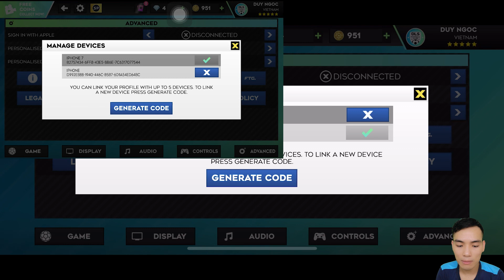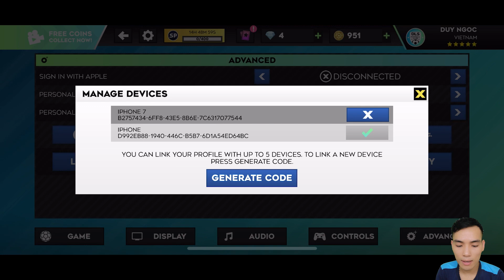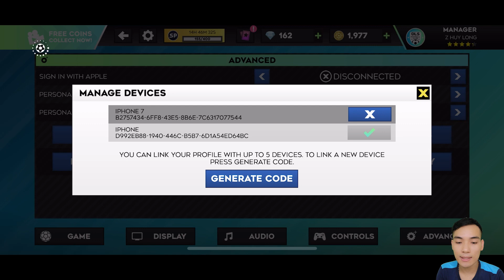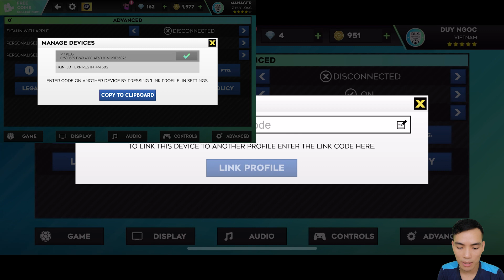DLS 23 | Hướng dẫn fix lỗi đá acc ra khỏi thiết bị | Bật mí Event tặng quà đặc biệt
🔴 Tham gia group " Dream League Soccer ( Admin Bong HD ) "
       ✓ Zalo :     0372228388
⭐ Cày Vàng , Cung Cấp Acc Sẵn Vàng
⭐ Mở Season Pass Uy Tín
⭐ Nạp Tiền 💵 Thanh Toán Mua Vàng 🪙, Kim Cương 💎 DLS  Nhanh Chóng
👉 Nhận Trung Gian Cho Anh Em Nếu Anh Em Cần
📌 Cẩn Thận Trước Khi Giao Code Của Acc Cho 1 Ai Đó Để Tránh Mất Acc Đáng Tiếc. Hãy Chọn Người Và Nơi Uy Tín Để Gửi Vàng Anh Em Nhé